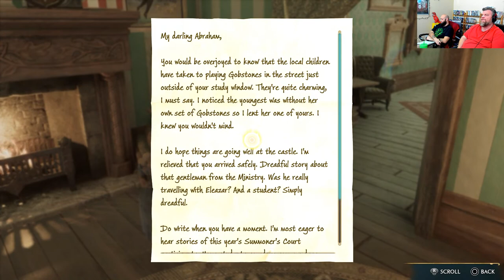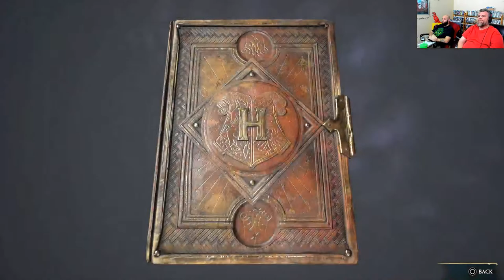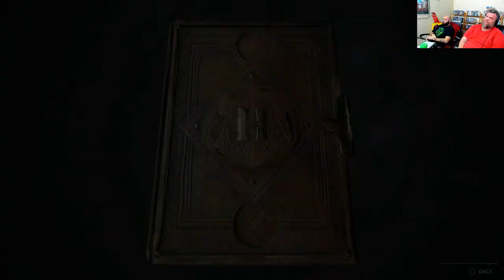FLYING, BRAINSTORMING and Q&A!!! - "Hogwarts Legacy" Livestream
Cecil continues his playthrough of the brand new "Hogwarts Legacy" video game while he and Robert brainstorm on future Horror Show content while answering audience questions!

Hosts: Cecil Laird & Robert Duell